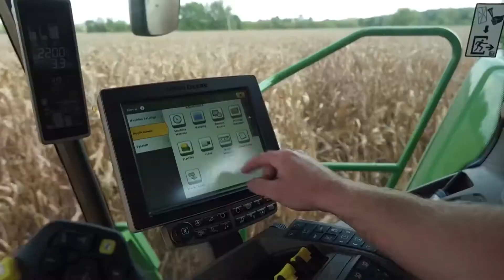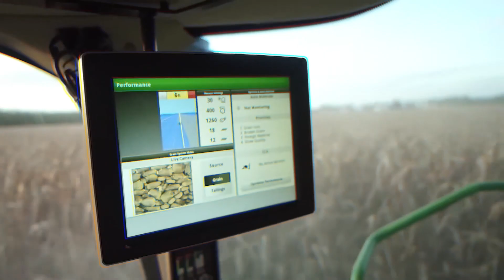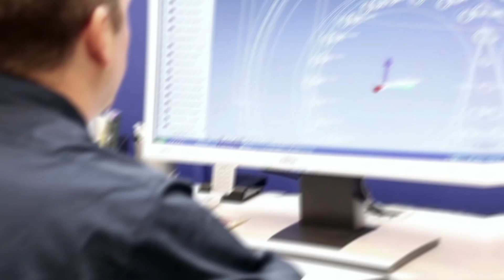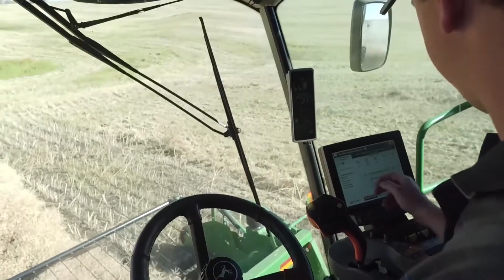Unleashing the Unstoppable: Machines Revolutionizing the World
In this captivating video titled "Unleashing the Unstoppable: Machines Revolutionizing the World," we delve into a world where powerful machines operate on a whole new level. Prepare to be amazed as we showcase groundbreaking technologies that are reshaping various industries. From colossal construction vehicles defying the limits of strength and efficiency to autonomous robots revolutionizing manufacturing processes, this video takes you on an extraordinary journey through the cutting-edge world of machine marvels. Witness the unstoppable force of innovation as these mechanical giants perform tasks that were once unimaginable. Through a combination of state-of-the-art engineering, advanced robotics, and artificial intelligence, these machines have transcended the boundaries of human capability. Discover how they effortlessly handle enormous loads, complete intricate tasks with precision, and maximize productivity like never before. As we unlock the secrets behind their incredible design and exceptional functionality, you'll gain a newfound appreciation for the remarkable feats achieved by these technological wonders. But that's not all – we also explore the impact of these machines on the global stage. From their contribution to infrastructure development, transportation efficiency, and even space exploration, these game-changing inventions are redefining what it means to live in a modern world. Join us as we showcase the machines revolutionizing industries, pushing boundaries, and propelling humanity forward into a future of endless possibilities. Don't miss out on this eye-opening experience that will undoubtedly leave you in awe of the immense power and capabilities of these remarkable machines.